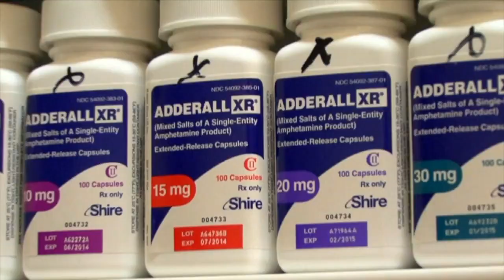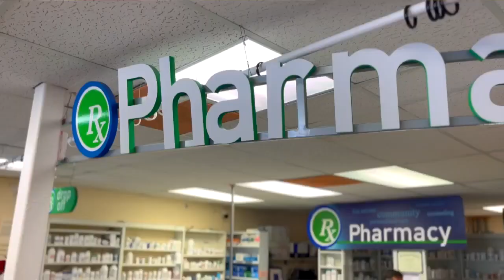Pharmacies struggling to fill prescriptions to treat ADHD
The nationwide shortage of Adderall, the drug used to treat adults and children with attention deficit hyperactivity disorder, is now causing a supply strain on other stimulants.